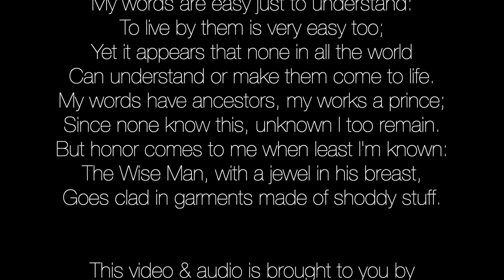The Limits of Learning - Tao Te Ching Verse 70 by Lao Tzu (Text Included)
The Tao Te Ching is a timeless classic text that bestows the virtue of living in accordance to universal law. It is a Chinese text written around 400 BC and traditionally credited to the sage Laozi (Lao Tzu). It literally means: = tao (the way) = te (strength/virtue) = ching (scripture).

☯ To incorporate the Tao into your daily life, here is my RECOMMENDED READING LIST

● Best Book for Beginners - Tao of Pooh

● Best For Daily Practice - Tao 365: Daily Meditation

● Best Tao Te Ching - Change Your Thoughts, Change Your Life by Wayne Dyer

● Supplementary Tao Te Ching - Tao Te Ching by Derek Lin

● Zhuangzi - The second most famous Taoist text

● Tao: the Watercourse Way by Alan Watts

● For personal growth - The Tao of Success by Derek Lin

Any reproduction or republication of all or part of this video/audio is prohibited. All video/audio recordings on Divine Timing Meditations are copyrighted by Mirrorscope LLC unless otherwise stated and are intended for personal viewing/listening on YouTube only or through purchase of MP3s.